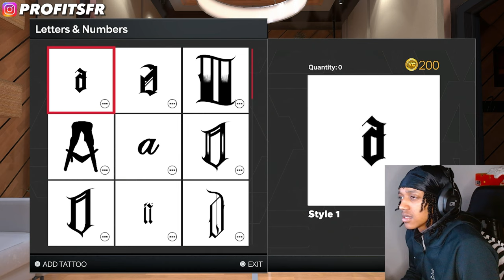GOT HER NAME TATTED😍 NOW I CANT BE STOPPED - NBA2K24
100 Likes I'll Drop More Gameplay

Add My PSN: Profitsfr